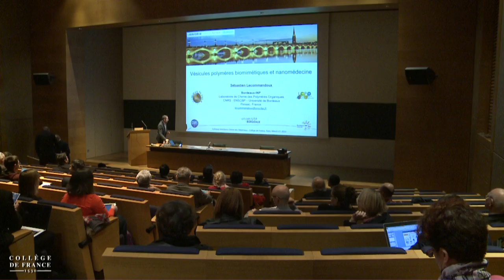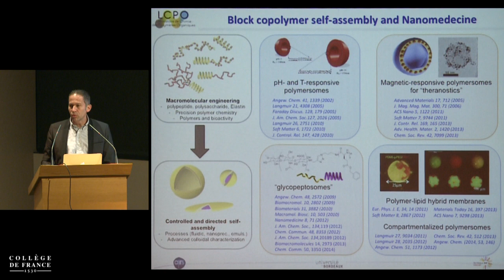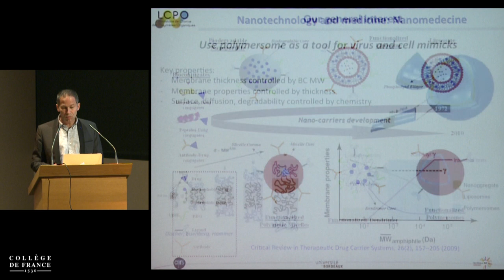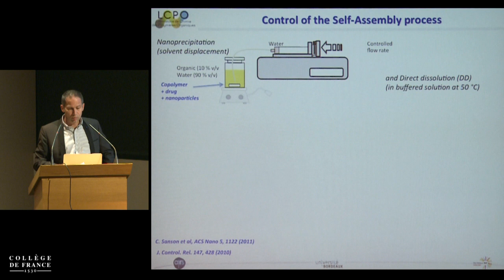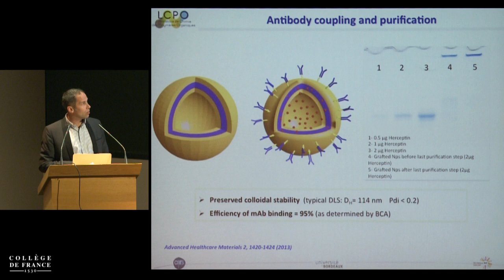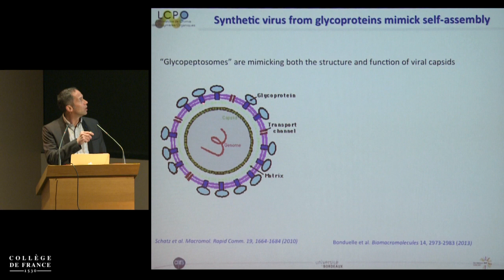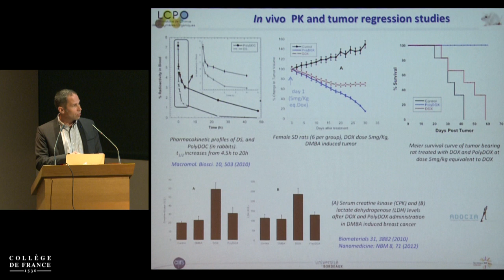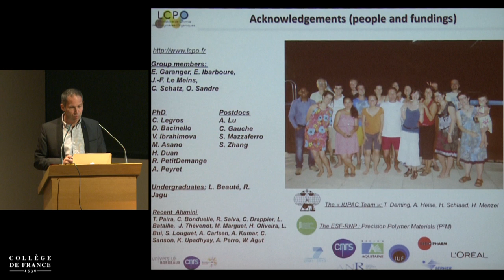Interfaces chimie des matériaux - Biologie - Médecine (2) - Clément Sanchez (2014-2015)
Colloque 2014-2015 : Interfaces chimie des matériaux - Biologie - Médecine
Conférence du mardi 17 mars 2015 : Vésicules polymères biomimétiques et nanomédecine

Intervenant(s) : Pr Sébastien Lecommandoux, ENSCBP, Université de Bordeaux